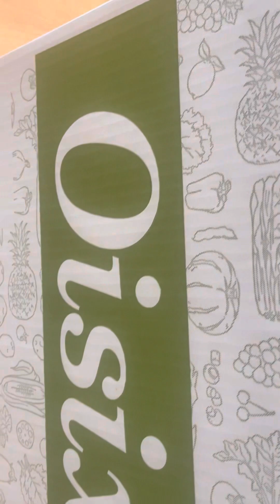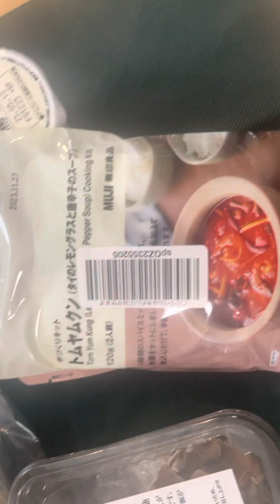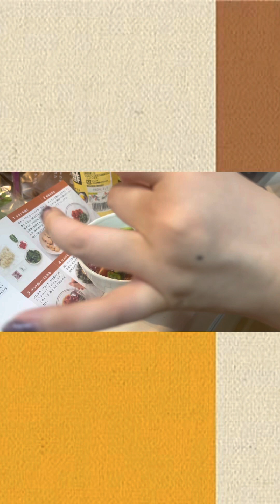Oisix お試しキット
Oisix meal kit 試してみました♪ チキンフライのサルサ風♪